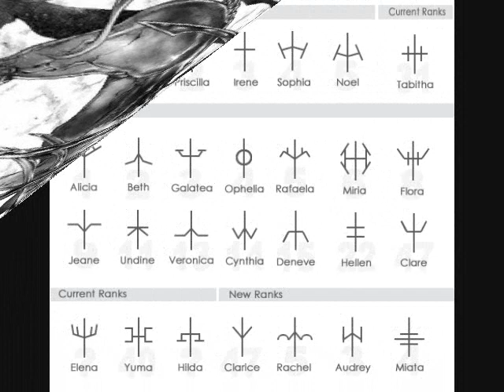Claymore AMV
This is my first AMV, hope you lake it ^^ comment !